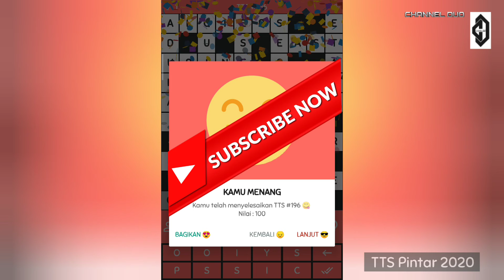KUNCI JAWABAN TTS #196 (Level 196), TTS PINTAR 2020.